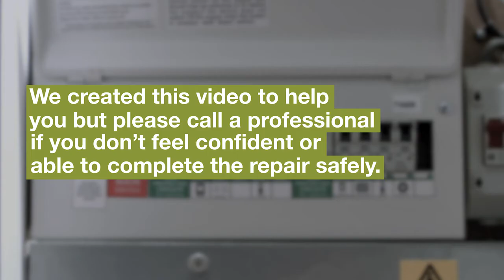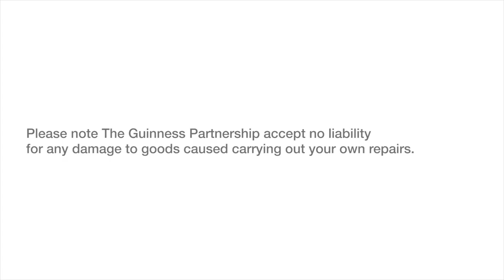HOW TO: Reset your fuse box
There are may different types of fuse boxes. Some have up/down switches, other have push buttons.

Switches or buttons can trip if a light bulb blows, a circuit is overloaded by having too many appliances connected to it, an appliance is faulty, there is a short circuit.